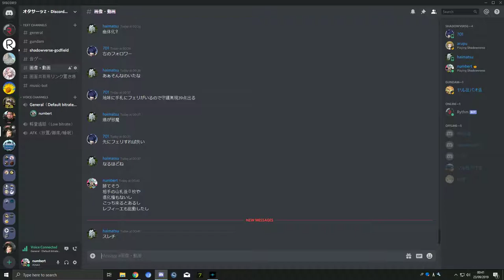ROGアンリミマスター１